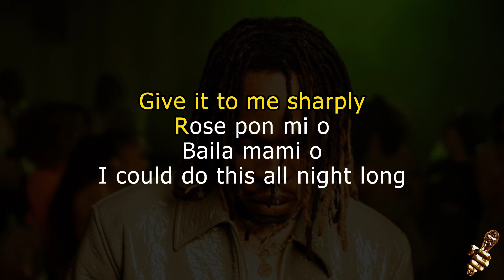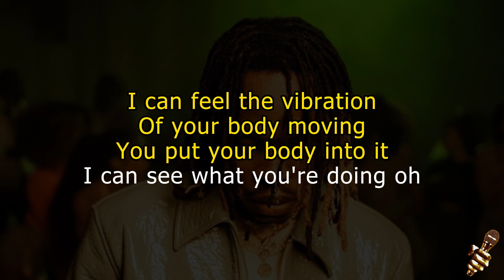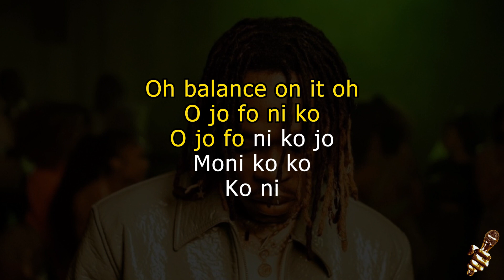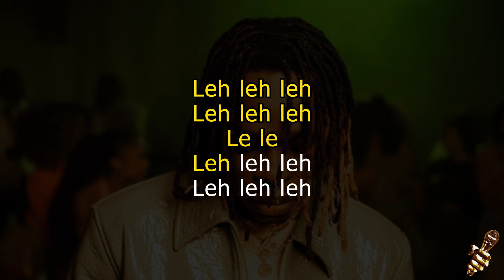FIREBOY DML - VIBRATION (Karaoke Version)